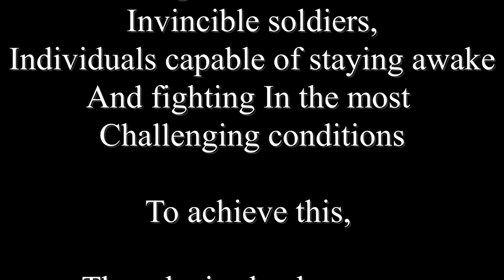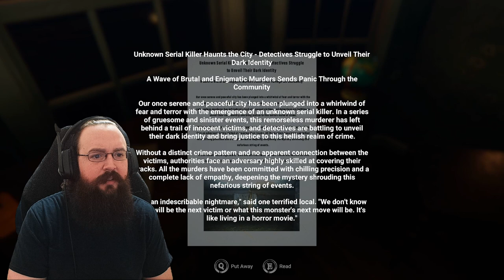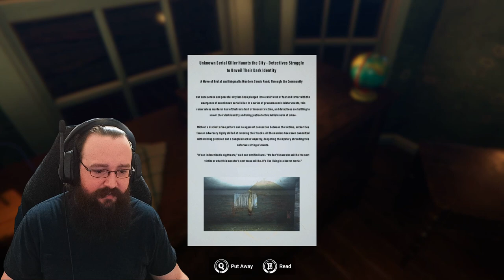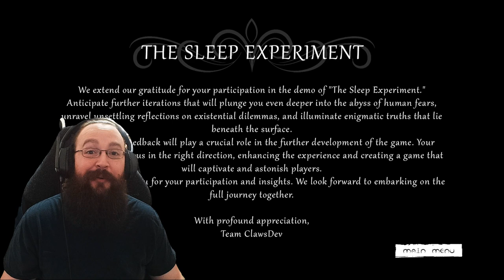Let's Play The Sleep Experiment!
Edited and produced by: Marcellus Production